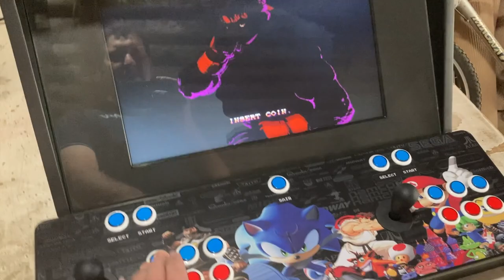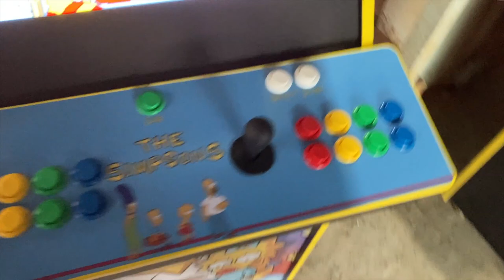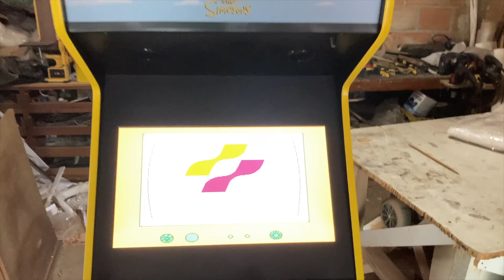Bartop do Sonic-Mario e nova maquina dos Simpsons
Cursos do Gigante Gue-Hero